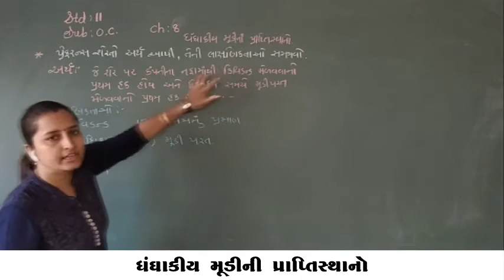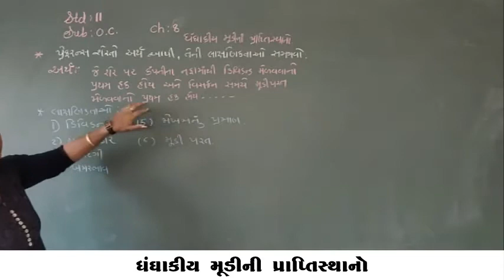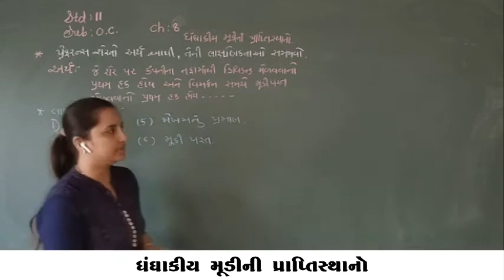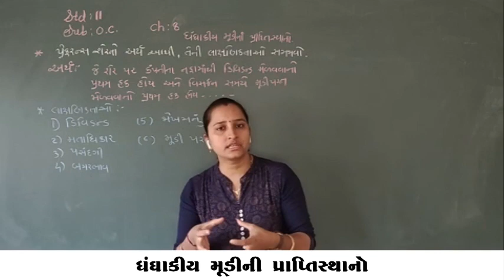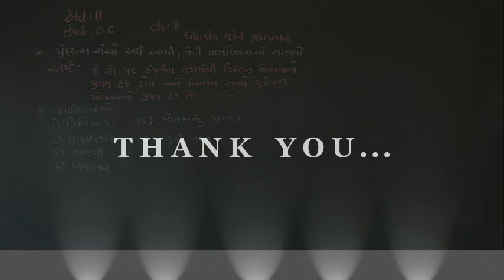STD : 11 , SUBJECT : O.C. ,CH 8 : (PART-3) , By Poonammam